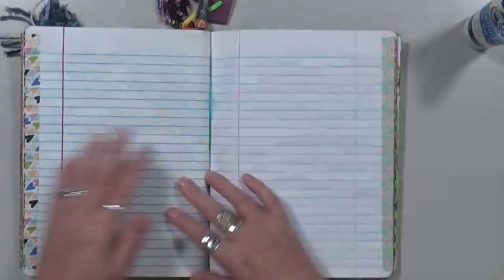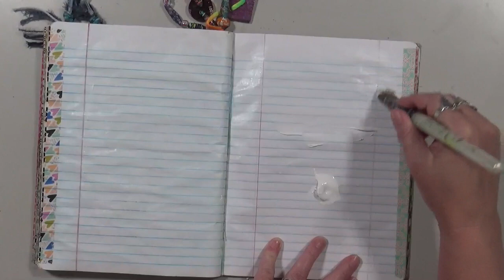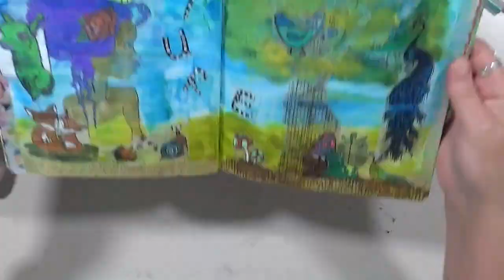Explorations of Me July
Welcome to Explorations of Me 2019!!  This year we again have 4 artists that will be giving you their interpretation of the monthly prompts.  This is going to be a year of soul searching, reflection, and exploring yourself.

Please join Cindy Sines Utter, Gina B Ahrens, Leslie McGrath and Barbara Clark for some interesting and inspiring content.

Snail Mail  - Happy Mail :
Cindy Utter
850 HWY 701N